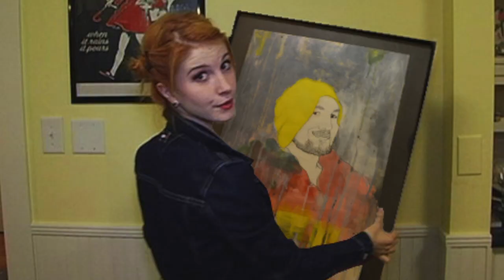The Painting (500 Project: Episode 17)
This week Brad & Jacob commissioned a painting of Ashley, without him realising... then planted it in his house.

We sold it on eBay! Here's the link to the auction (which has obviously now ended)

We're Ashley, Jacob & Brad (some men from England) and we're on a mission to spend £500 in interesting ways.

If you've got a great idea of what we should do with some coinage, please get in touch and we'll probably do it.